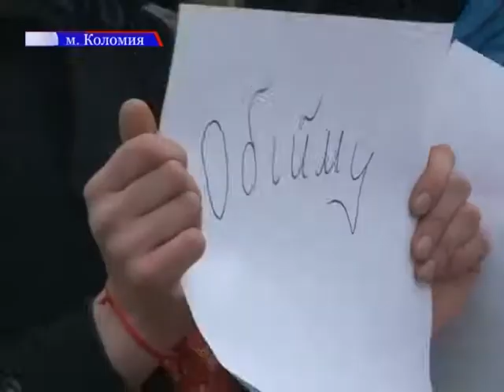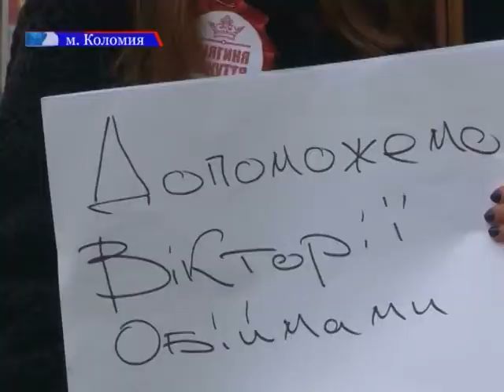Благодійна акція «В обіймах Княгині Покуття»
«В обіймах Княгині Покуття» - благодійна акція під такою назвою відбулася в Коломиї. Учасниці конкурсу краси «Княгиня Покуття» обіймали всіх перехожих коломиян, які погоджувались віддати свої кошти на добру справу. Так коломийські красуні збирали кошти постраждалій на День Святого Валентина прикарпатській футболістці юнацької збірної України Вікторії Пилипів. Обіймалася з Княгинями Покуття і наша знімальна група.